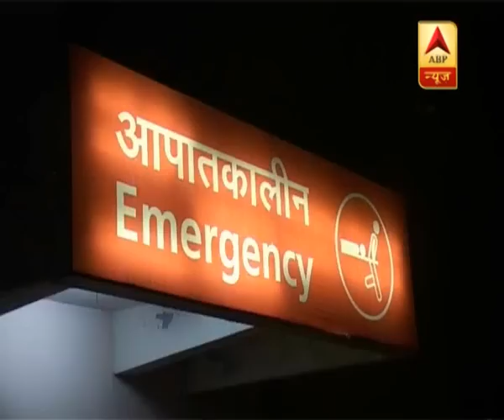यूपी के बुलंदशहर से पकड़ा गया गुरू | ABP News Hindi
यूपी के बुलंदशहर से पकड़ा गया गुरूग्राम गैंगरेप का तीसरा आरोपी